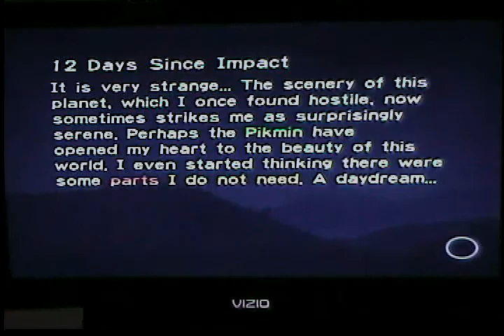Let's Play Pikmin Part 13